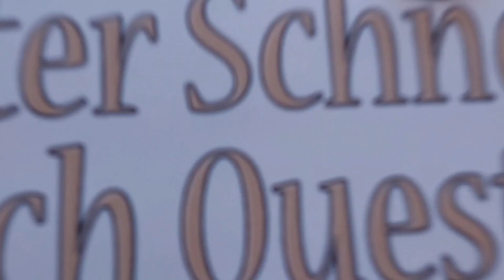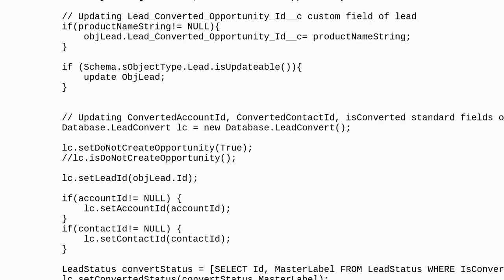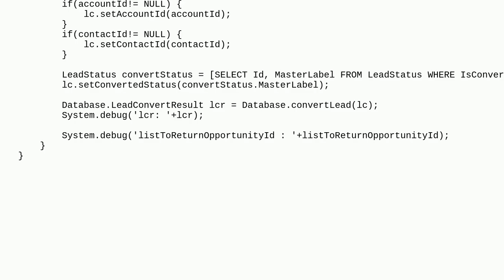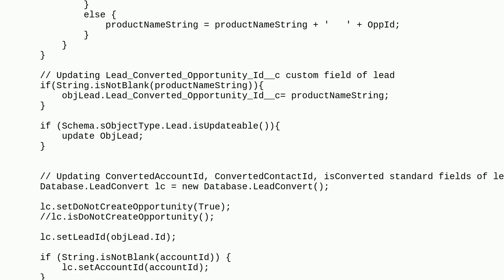Salesforce: Apex - Variable does not exist: objLead (line:72)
Apex - Variable does not exist: objLead (line:72)

A special thanks goes out to the community

  apex